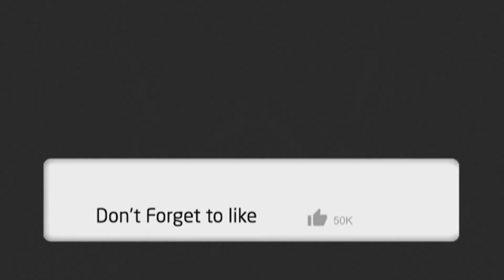PAC-MAN 2021 Releases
S.H.Figuarts PAC-MAN
Commemorating the 40th anniversary of the classic character, Pac-Man joins S.H.Figuarts! Multi-jointed for dynamic action posability and incredible play value!
[Set Contents] Main body, One left and two right optional hands, Optional expression part, Cherries, Blinky

Release: May 2021
Product type: ABS, PVC
Product size: Approx. 105mm

PROPLICA WAKA WAKA PAC-MAN
He swept the world in the 80's. Now he's back, using the latest technology for cool sculpting, fun play features, and realistic sound effects! It's an all new way to play with this classic, iconic character. The mouth automatically opens and closes when rolled over a surface, triggering sound effects from the game! Variations include the ghost chasing sound, pellet munching, and if you're lucky, the intermission scene music!
[Set Contents] Main Body, Stand, LR44×3 Batteries (for TRY ME)

Release: June 2021
Product size: Approx. 80mm

CHOGOKIN PAC-MAN
Pac-Man... As a Chogokin!? It's the iconic arcade hero from the 80's as you've never seen him before, re-envisioned as a giant robot with flying punches, a transformation feature, even a working cockpit! Included ghosts can be placed on the hands, and the Pac-Man minifigure inside the cockpit.
[Set Contents] Main Body, Ghosts x4, Stand, Pac-Man mini figure(22mm)

Release: August 2021
Product type: ABS, PVC, Diecast

Source: tamashiinations com